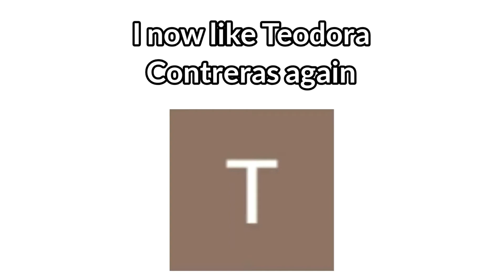New Opinion Change: I now like Teodora Contreras again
Bonus Opinion Change: I now like Onion the Celebi again

Reasons for Teodora Contreras:
1. He/she said sorry for saying "GONE FOREVER" at me.
2. I'll forgive him/her.
3. I still like Onion the Celebi.
4. I will still make Sega Letter lines for Stacey and Bradley Fight Each Other Add Round 5/50.

Onion the Celebi, I'm sorry for punching you in the face, can you forgive me?